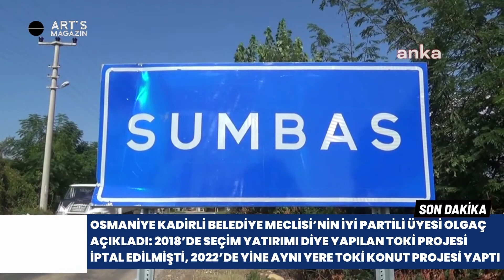Bizim TOKİ Bina Okur, Döner Döner Bir Daha Okur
2018’DE SEÇİM YATIRIMI DİYE YAPILAN TOKİ PROJESİ İPTAL EDİLMİŞTİ, 2022’DE YİNE AYNI YERE TOKİ KONUT PROJESİ YAPTI

Osmaniye’de Kadirli Belediye Meclisi’nin İYİ Partili üyesi Ekrem Olgaç, ihalesi 2018 yılında yapılan toplu konut projesi ile ilgili “İnsanlardan para toplandı ve seçimden sonra iptal oldu proje. Seçim arifesindeyiz. İnsanlardan para toplanıyor. Yine 126, aynı yerde, aynı alanda. Bu bir seçim yatırımıdır” dedi.

Osmaniye’nin Sumbas ilçesine 28 Mart 2018 yılında TOKİ tarafından ilçeye 126 konut ve 1 adet ticaret merkezi proje ihalesi yapıldı. Projedeki konutları almak için Osmaniyeliler, başvuru yaptı. Ancak proje, “talebin az olduğu” gerekçesiyle iptal edildi.

Bu yıl TOKİ, aynı alan üzerinde yine 126 konut yapılacağını duyurdu. Kadirli Belediye Meclisi’nin İYİ Partili üyesi Ekrem Olgaç, aynı alanda yeniden TOKİ konutu yapılacağının duyurulmasına tepki gösterdi. Olgaç, şunları söyledi:

“Bu alanda 2018’de geçtiğimiz seçimlerde, Haziran seçimlerinde, konut projesi yapılmıştı. İnsanlardan satıldı para toplandı ve seçimden sonra iptal oldu proje. Tekrarından insanların paraları ödendi, 126 konuttu yapım projesinde. Şu an seçim arifesindeyiz tekrardan insanlardan para toplanıyor yine 126, aynı yerde aynı alanda. Temeli kazılmış halde bırakılmış bu şekilde. Yine aynı proje üzerinde insanlardan para toplanıyor. Seçimden sonra benim kendi kanaatim bu projenin yine iptal olacağı. Bu bir seçim yatırımıdır, düşüncemi söylüyorum.

DAR GELİRLİ NASIL ÖDEYECEK?
Bu projelerin yapıldığında yani bu dar gelirli insanlar diyorlar ya, dar gelirli asgari ücretli, emekliler, bunları nasıl alabilecek? Yani nasıl ödeyebilecekler? Nasıl karşılayabilecekler? Herkes dar gelirliye özel yapıldığı söyleniyor ya, ben inanmıyorum ödeyebileceklerine. Bir asgari ücretli, bir emekli bunu ödeyeceğini sanmıyorum, inanmıyorum.”

3 Kasım 2020 tarihinde düzenlediği basın toplantısında konuşan AKP Osmaniye Milletvekili Mücahit Durmuşoğlu, “Şimdi Sumbas Belediyemizle görüştük, 126 konutluk bir proje başvurusunda bulundu. İnşallah bu da takibimizde. TOKİ ile görüşüyoruz, inşallah talep gelir” demişti.